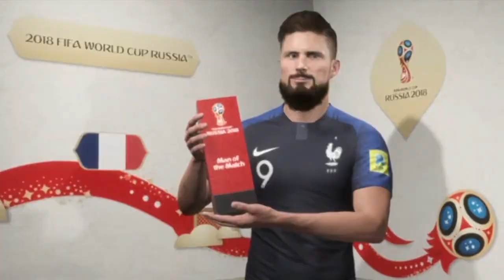FIFA 18 | Virtual World Cup 2018 Simulation 49 - France Vs Nigeria | Round of 16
FIFA 18 World Cup 2018 Simulation
Game 49: Round of 16 - France Vs Nigeria

Ever since the 1998 World Cup in France, I've had a tradition of playing out my own version of each World Cup in FIFA, pitting the AI against itself to see how it would pan out. While it does throw out the odd weird result from time to time, it can be very interesting to see how close or far away from the real life results the game can get.

Here are the starting conditions:

- Start with the real world teams and groups.
- Allow the game to dictate starting line-ups.
- The difficulty is set at Legendary for each game.
- Use standard 6 minute halves.
- Play to out with all first time results, no resets.
- Play each game out in game - no match sim used.

While I usually just do this for my own interest, I decided this year that I might as well record the games and put them up here for posterity. I'm going to play each game off the night before the real world fixture, and hopefully post them around the kickoff time for each actual game.